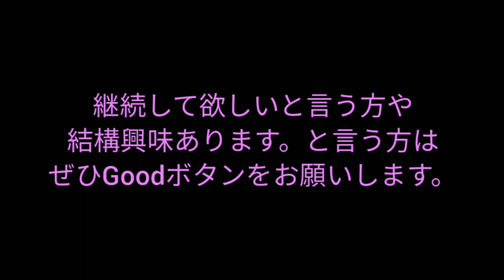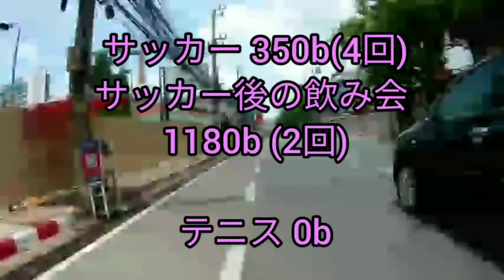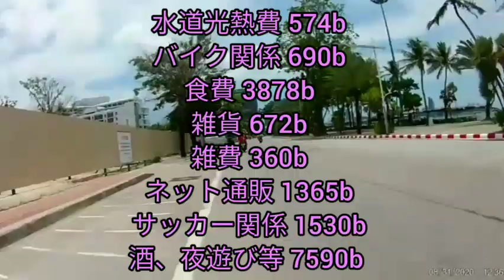【パタヤ生活費シリーズ】貧乏生活 崩壊寸前の8月分を大公開。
毎月恒例のパタヤのリタイア生活費シリーズです。
今まで自粛でかなり節約生活をしてましたが、段々と自粛解禁で生活費が高くなってきてしまいました。
貧乏生活が崩壊寸前です。